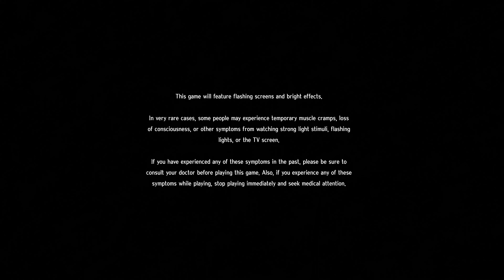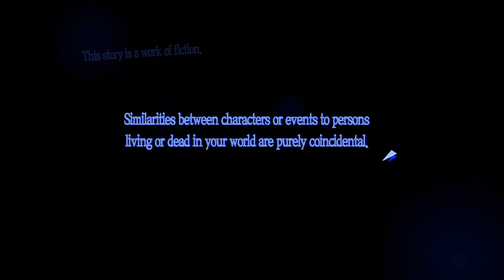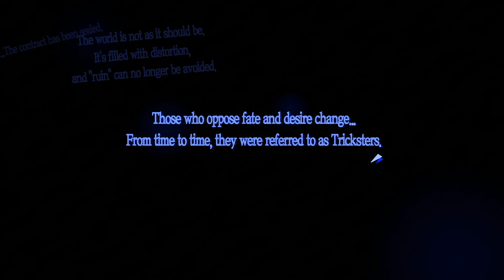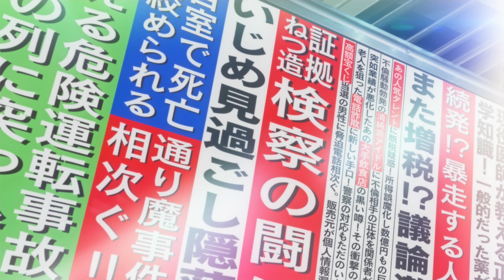Persona 5 Royal. PC 100% 4K 60fps RTGI Reshade. Playthrough. Part 1